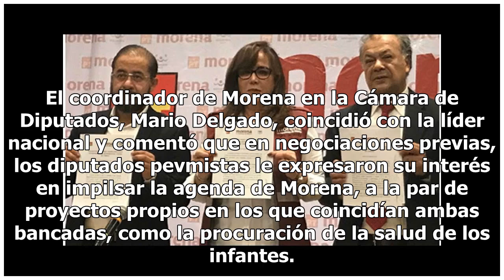Morena no cambiará agenda legislativa, advierte Yeidckol Polevnsky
Morena no va a cambiar su agenda legislativa y los diputados que deseen unirse a la bancada del Grupo Parlamentario mayoritario, deberán respetarla e impulsarla para lograr la cuarta transformación del país, advirtió la presidenta nacional de esa fuerza política, Yeidckol Polevnsky."No es todo se va...